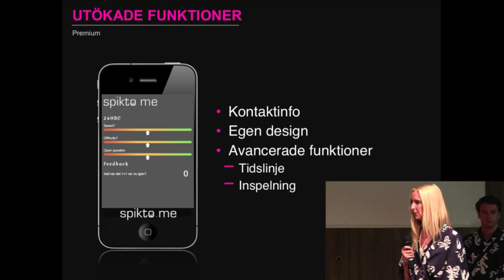24hbc 2012 - SpikTo.me